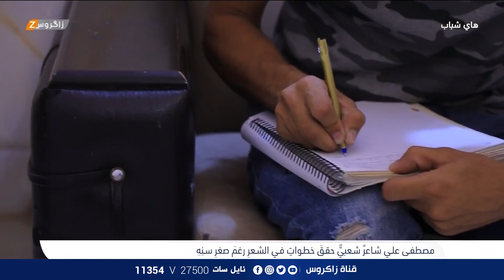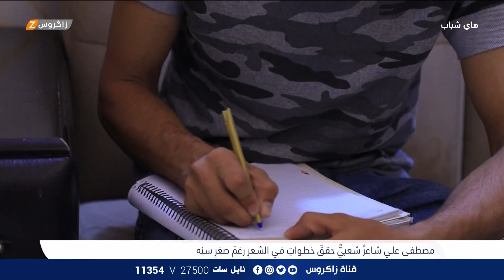برنامج هاي شباب 2022/8/12